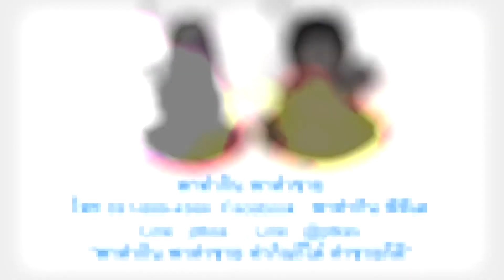แนะนำ ชุดปั้นลูกชิ้นแบบสอดไส้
ชุดปั้นลูกชิ้นแบบสอดไส้
ใช้สำหรับทำลูกชิ้นแบบสอดไส้ ทำหมูทอดสอดไส้ หรือทำขนมลูกกลมแบบสอดไส้ได้
เหมาะสำหรับใช้ในครัวเรือน
ใช้งาน และทำความสะอาดได้ง่าย
วัสดุทำจากพลาสติก เกรดทำหรับอาหาร
เส้นผ่าศูนย์กลาง 45 มิลลิเมตร

ดูรายละเอียดได้ที่
Line ID : @ptkss.com เพิ่มเพื่อนคลิ๊กลิ้งค์ด้านล่าง และคลิ๊ก Go To Site
พาทำกิน พาทำขาย ทำกินได้ ทำขายรวย